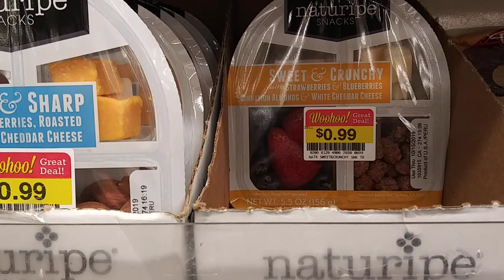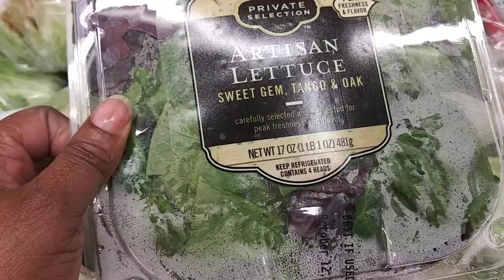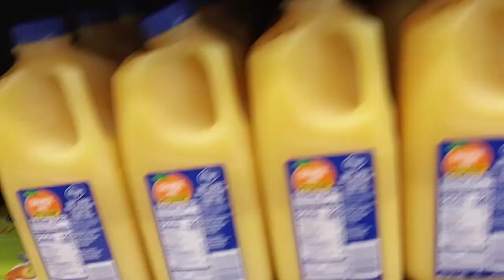Short Kroger's/Baker's Supermarket haul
It's Friday y'all! And I'm ready for some junk food🍻🍔🍕🍩